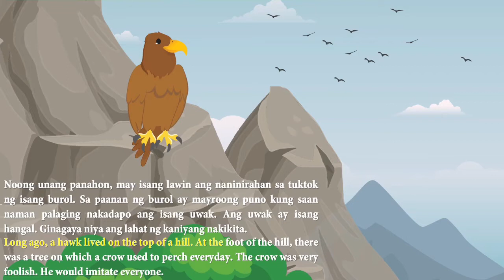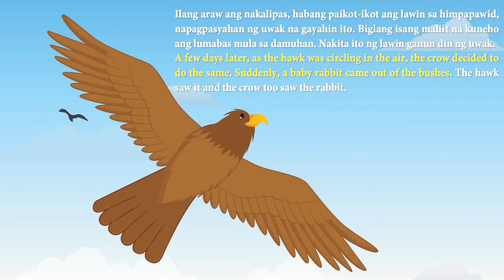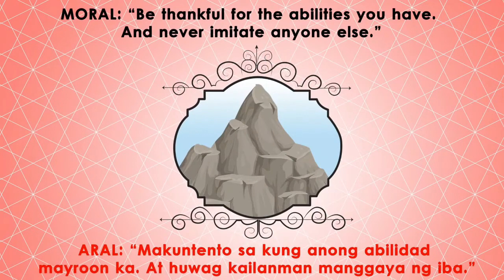The Hawk and the Crow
Long ago, there lived a foolish crow at the foot of the hill who wanted to imitate everyone. One day he saw the hawk circling in the air searching for his prey and the crow decided to do the same. He spotted a big fat mouse coming out of a hole and without wasting time, he swooped and tried to catch the mouse with his claws.

Will the crow catch his prey? Or will he learn his lesson?